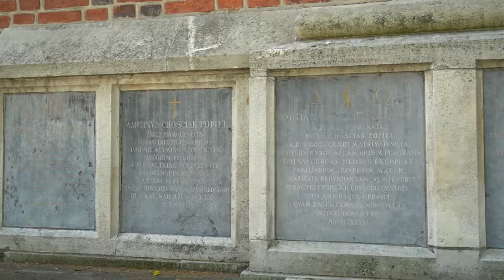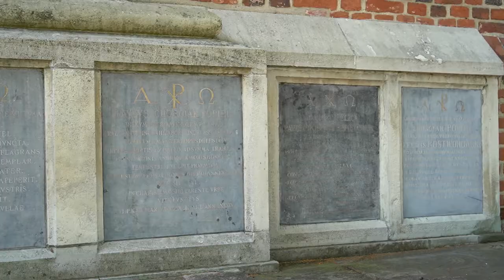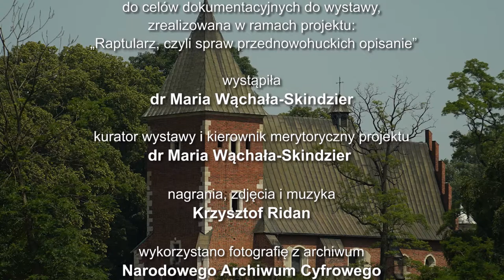Raptularz, czyli spraw przednowohuckich opisanie. Ruszcza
Nagranie jest częścią wystawy "Raptularz, czyli spraw przednowohuckich opisanie".

Raptularz to barwna, historyczna księga z zapiskami bieżących spraw, ale też wydarzeń ważnych i doniosłych chwil, wokół których toczyło się życie rodu, a także całej wspólnoty. Chcemy cofnąć się w czasie i napisać go wspólnie dla naszej ziemi. Przypomnieć przemiany życia codziennego, kulturalnego i gospodarczego terenów Nowej Huty oraz pokazać, jak daleko sięga ich historia. By to uczynić, wybraliśmy 10 ważnych dat obrazujących te przemiany, reprezentatywnych dla różnych epok i miejsc na terenie obecnej Nowej Huty i wpisaliśmy je do raptularza! Opowiadamy o nich wystawą
i katalogiem w konwencji raptularzowej.

W nagraniu wykorzystano fragment książki Marii Lempart, „Zapomniane dziedzictwo Nowej Huty. Ruszcza i Branice”, Kraków 2009 r., s. 13, 22, 23.

Wystawa jest częścią projektu: „Raptularz, czyli spraw przednowohuckich opisanie”, dofinansowanego ze środków Muzeum Historii Polski w Warszawie w ramach programu „Patriotyzm Jutra”.

Kurator wystawy i kierownik merytoryczny projektu: dr Maria Wąchała-Skindzier.
Kierownik organizacyjny projektu: Jarosław Klaś.
Nagrania audio-video i muzyka: Krzysztof Ridan.
Grafika do nagrań: Romka Kapusta, Klaudia Węgrzyn .